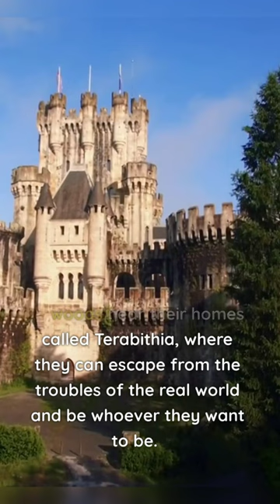"Bridge to Terabithia" by Katherine Paterson | Part - 1 | Book Summary